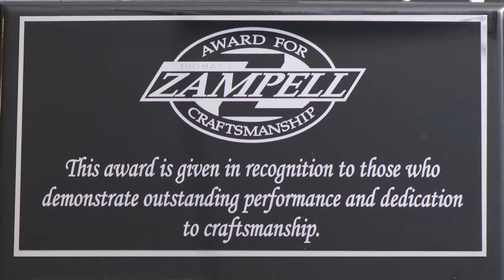History of Zampell: True Craftsmanship Endures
The Zampell Philosophy